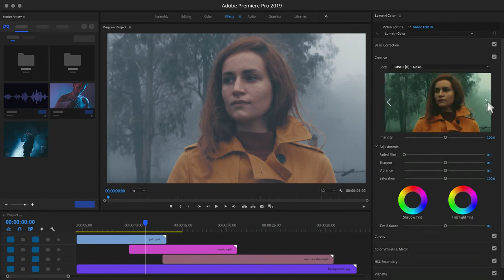Cinematic 700 Color Grading Luts Pack l 700 Film Looks - LUT Color Preset Pack l#editbox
Hi, Friends
This Color Grading Luts Pack is very beautiful Creative of 700 Color Grading Luts Pack, you can use it Wedding title Propose and Film Looks.

This is full Ready project and very easy to use.

Dosto Is Cinematic 700 Color Grading Luts Pack Ko Aap Kisi bhi Adobe Premiere Pro, Edius, Final Cut Pro ( Fcp ), Avid, Kisi Bhi Video Editing Ke Software Me Open Kar Sakte Hai. Aur Use Bhi Kar Sakte Hai. Ummeed Hai Aapko Ye Sab Title Pasand Aayega.

1. EDIUS 7 8 9 NEW KRISHNA TITLE 2020 PROJECTS

2. Adobe Pre Cc 2020 Love Ink Save The Date Title 2020 Project

3. EDIUS 7 8 9 ROMANTIC LOVE TITLE 2020 PROJECT

4. EDIUS 7 8 9 WEDDING 3D SAVE THE DATE TITLE 2020 PROJECT

5. ADOBE PRE CC WEDDING DIAMOND INVITETION TITLE 2020 PROJECT

6. WEDDING DIAMOND INVITETION TITLE 2020 PROJECT

7. WEDDING ROMANTIC INVITETION TITLE 2020 PROJECT

8. EDIUS WEDDING ROMANTIC TITLE PROJECT 2020 PROJECT

9. EDIUS WEDDING CINEMATIC TITLE PROJECT 2019 PROJECT

10. Adobe Pre Cc 2020 Romantic Gujarati Title 2020 Projects

11. EDIUS 7 8 9 ROMANTIC LOVE STORY TITLE 2020 PROJECT

12. ADOBE AFTER EFFECTS CC WEDDING INVITATION PAINT BRUSH PROJECT 2020 PROJECT

**Edit Box**Gujarat**
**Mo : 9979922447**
     **Dilip Dabhi**